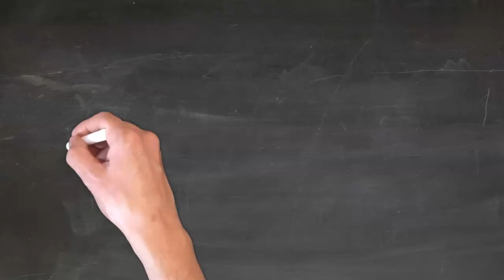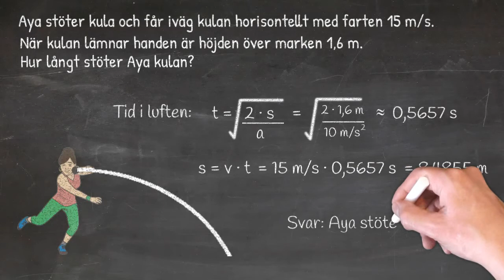Kaströrelse 1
Visar hur man kan räkna på kaströrelse.
Filmen skapad som ett komplement till undervisningen i fysik på högstadiet.